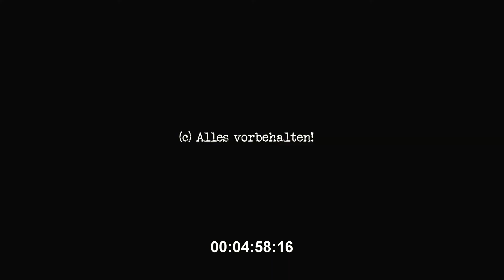"5 Minuten" von Leni Blohm, Mavie Brandt und Henriette Beyer - 15. Cottbuser FilmSchau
"5 Minuten" von den Regisseurinnen: Leni Blohm, Mavie Brandt und Henriette Beyer
Der Kurzfilm, entstanden im Workshop "Jahre danach", im Vorfeld des 27. FilmFestival Cottbus.
Produktion & Workshopleitung: Erik Schiesko
Gewinner Hauptpreis: 15. Cottbuser FilmSchau